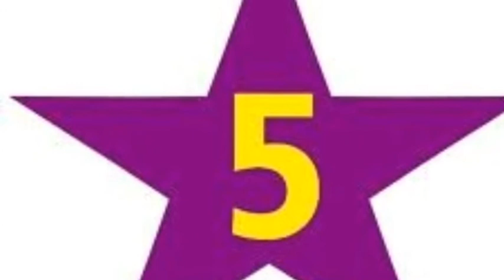5 Subscribers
description